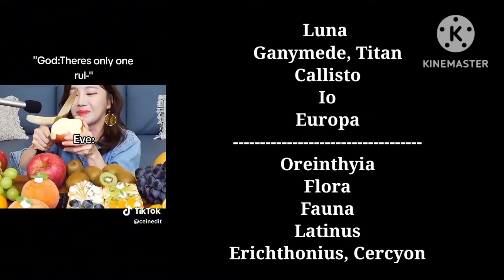Solar + Rodinian System Moons React To Themselves || Solarballs Rodinian System AU